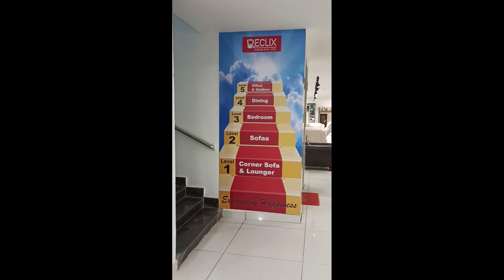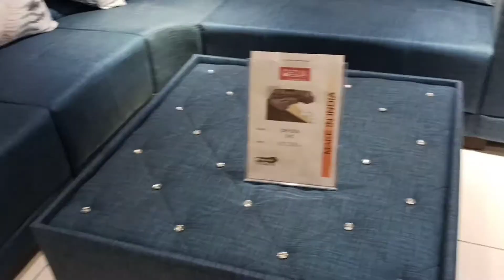RECLIX //BEST QUALITY FURNITURE